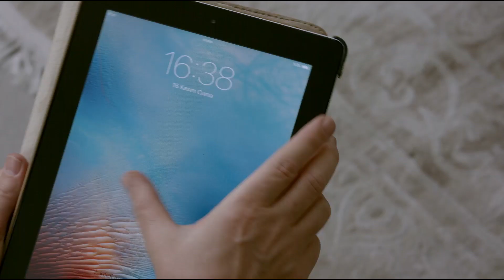Elif 822. Bölüm | Macide'ye Kötü Haber! (English & Spanish Subtitles)